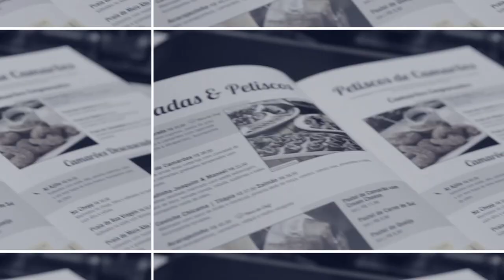Martha Gabriel: como a neurociência pode ajudar o empreendedor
No O Assunto é Negócio de hoje, Martha Gabriel, uma das pensadoras digitais mais influentes do Brasil, explica como a neurociência pode contribuir para o empreendedorismo.  Confira dicas que vão te fazer subir pontos e que podem ajudar a alavancar o seu pequeno negócio. Clique e assista.